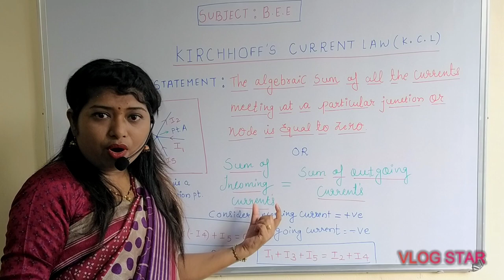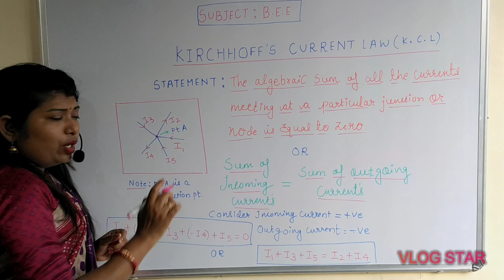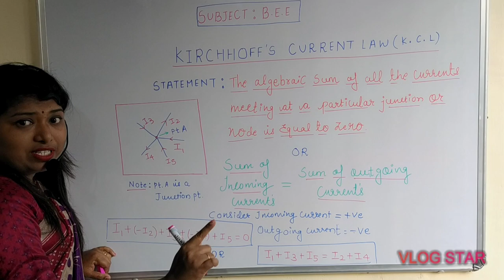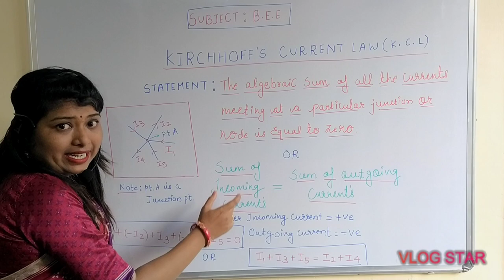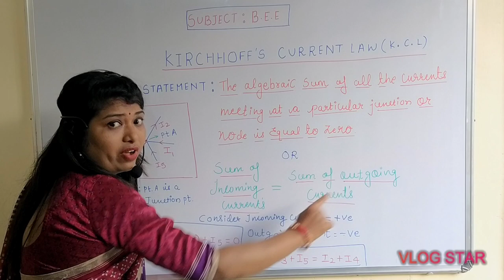Kirchhoff's Current Law ( BEE ) - Lecture 2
After watching this video you will understand the concept of kirchhoff's current law.